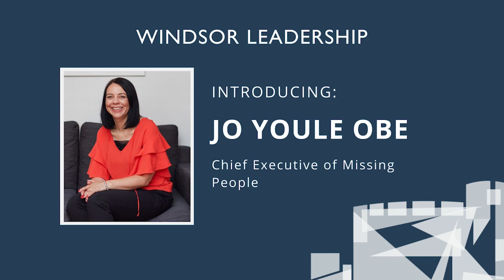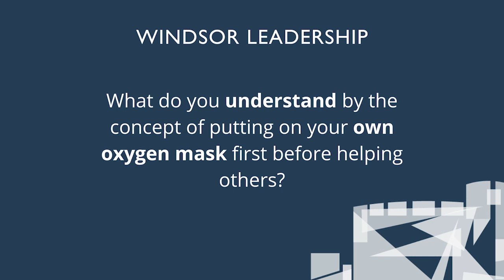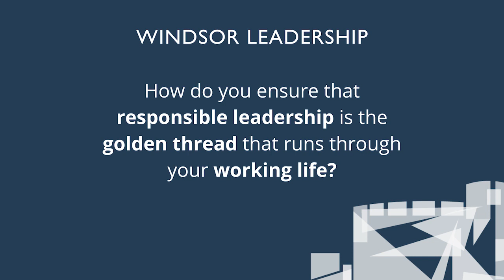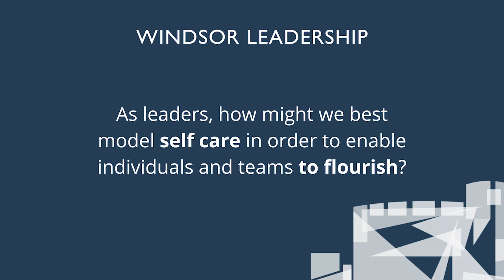Spotlight on Responsible Leadership, Part Two | In Conversation with Jo Youle OBE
Hear from Jo Youle OBE, Chief Executive of Missing People, as she discusses topics for our upcoming Responsible Leadership Workshop on Wednesday 15 March 2023.

This is Part Two of our Spotlight on Responsible Leadership series, you can watch Part One, with David Lewis, former Chief Constable of Dorset and Devon and Cornwall Police Force,

The views expressed in Blogs, Articles, Podcasts and Videos posted on Windsor Leadership’s website and social media channels, remain the opinions of the individuals and do not necessarily represent the views or opinions of Windsor Leadership. Windsor Leadership does not accept any responsibility for the accuracy of the information shared. We hope however that the views prove to be useful in reflecting on the challenges of leading today.